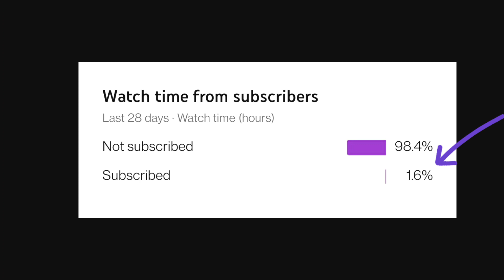science project for class 7th students working model Easy science exhibition projects class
science project is an educational activity for students involving experiments or construction of models in one of the science disciplines. Students may present their science project at a science fair, so they may also call it a science fair project. ... Science projects are done by students worldwideEasy science model electric self sharpener best for science model RR techs
AND SUBSCRIBE TO RR techsEasy Science project working model 😇👍👍🚤 more videos like A stick figure is a very simple drawing of a person or animal, composed of a few lines, curves, and dots. In a stick figure, the head is represented by a circle, sometimes embellished with details such as eyes, mouth or crudely scratched-out hair. The arms, legs and torso